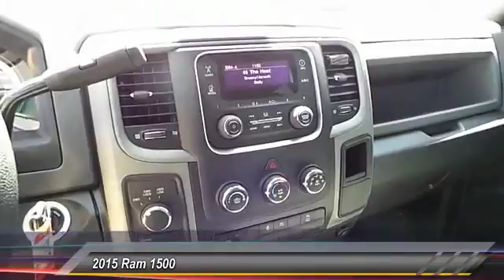2015 Ram 1500 Hobbs NM H1232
2015 Ram 1500 TRADESMAN/EXPRESS

NOTITLE